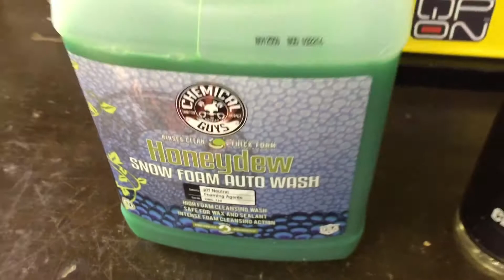Best Car Snow Foam 2021 (Removing Dirt Easily!)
Honeydew Snow Foam is the Best Car Snow Foam 2021. It is also best used black car, white car and even motorcycles for removing dirt.

The Honeydew Snow Foam is excellent for the money! You can get one here at a discounted price:

Clean your car with amazing snow foam! Honeydew Snow Foam is the first auto shampoo specifically designed to create copious amounts of cleaning suds in a foam cannon or foam gun. Use Honeydew Snow Foam for a touchless wash on your garage queen show car, or as part of your two-bucket wash on your winter warrior covered in salt, mud, and muck.

Traditional wash methods push dirt around on painted surfaces, inducing scratches and marring marks that rob your car of shine. Using Honeydew Snow Foam in a foam gun or foam cannon during your car wash drastically reduces the chances of scratching your car as you wash, and adds tons of fun to the process.

The secret to The secret to Honeydew Snow Foam’s high performance detailing capabilities is in the chemistry. Chemical Guys believes in utilizing the most advanced technology to give professionals and enthusiasts the best detailing experience possible. Improper washing and drying causes scratches and swirl marks that dull paintwork.

In order to take Honeydew Snow Foam to the next level, our chemists developed premium super polymers and hypersurfactants that release dirt, dust, and debris allowing them to simply be rinsed away for a scratch-free wash.

Why you should get Chemical Guys Honeydew Snow Foam?

#1. Snow foam eliminates dirt, grime and environmental contaminants with massive amounts of dirt fighting, sudsy foam

#2. Safe on all vehicle surfaces including paint, rubber, vinyl, glass and plastics. Works on all type of vehicles - cars, trucks, SUVs, off-road vehicles and more

#3. Concentrated cleaning power - dilute with one cap to five gallons of water to produce billions of scrubbing bubbles

#4. pH-neutral formula won't harm and waxes or sealants on your vehicle and is safe for regular weekly washes

#5. Fresh natural smell that's simple and delicious - be happy while you are washing your car

The Chemical Guys Honeydew Snow Foam is definitely the right choice for the performance as you can see in the review video.